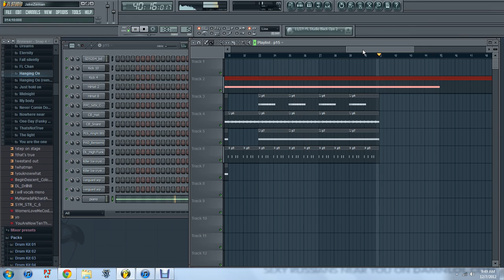Farewell -Fl studios 10 -JZ-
This sounds like it could be in a video game, more in particular is when a main character dies or something.